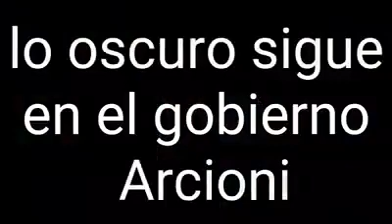El "Picaflor" de Mariano Arcioni manejando en la ilegalidad millones de la pauta publicitaria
Daniel Taito El "Monje Negro" de Mariano Arcioni "El Picaflor" para otros manejando desde la ilegalidad más de 100 millones de pesos del presupuesto de información pública si tener cargo oficial solamente por ser el amigo de Mariano.ArcioniIlegal CurroPublicitario vía Radiovision 99.5 fm